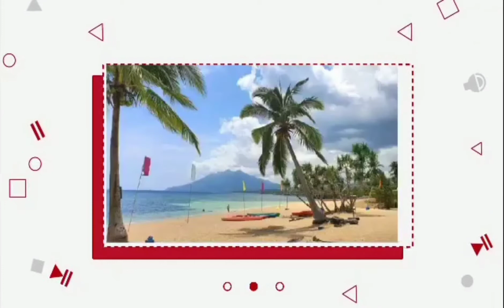tag ulan nanaman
sayang saya ang aking plantitas sa mag damagang ulan